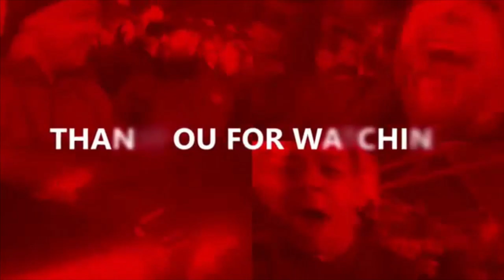Grabban Shines as Forest start 2020 with a WIN | Nottingham Forest 3-2 Blackburn Rovers | VLOG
Check out the my DoreOnTour Journey of the 2019/2020 football season

Forest home to Blackburn Rovers